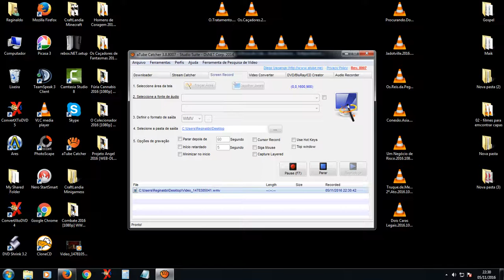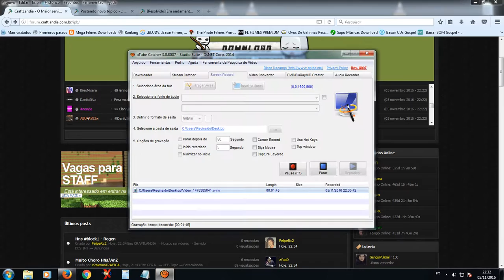O Cara do clâ ( CDB ) me zoando pelo ban injustamente.